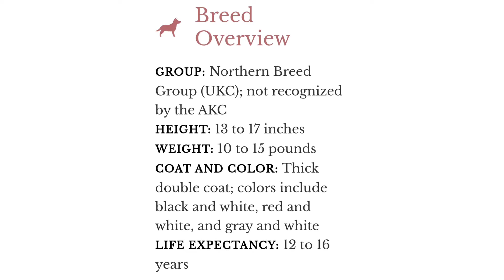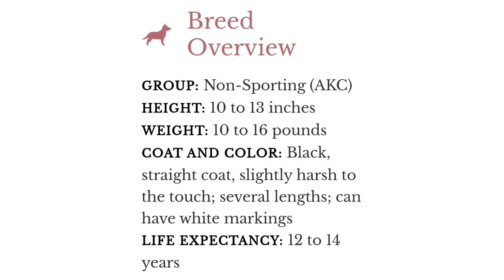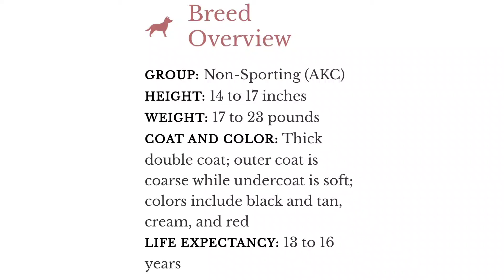10 dog breeds look like a Fox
Hi,

This video contain 10 dog breeds are look like a fox breed and their breed information also given this video so enjoy this video.

Welcome to PETS INFO this channel all information related to pets.

Spread Green 🌱
Save Blue 🌧